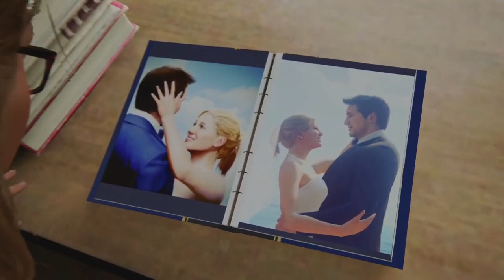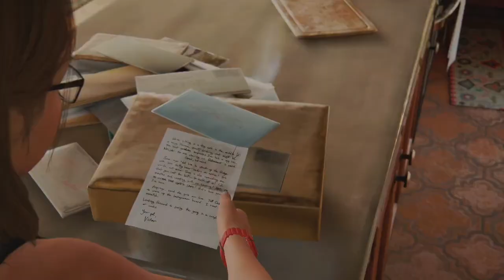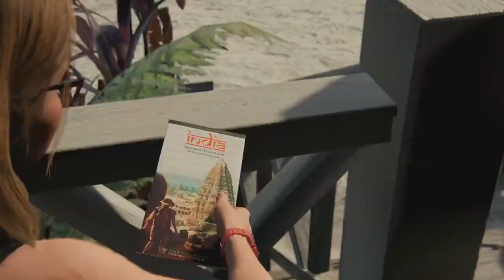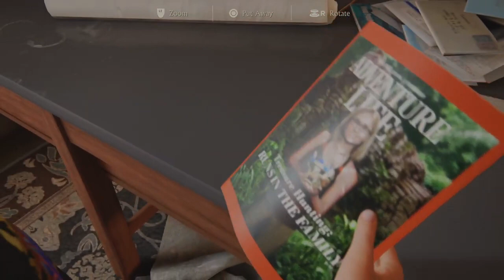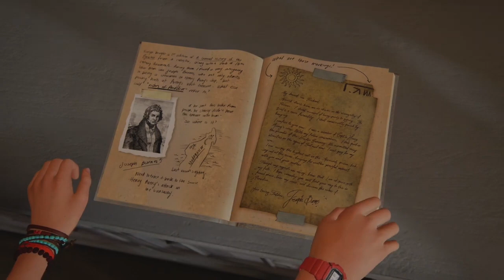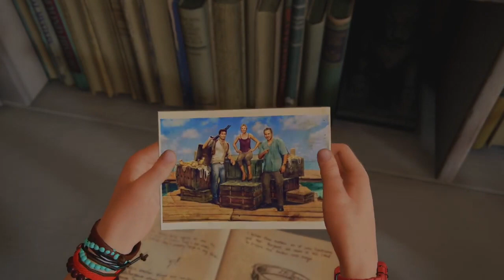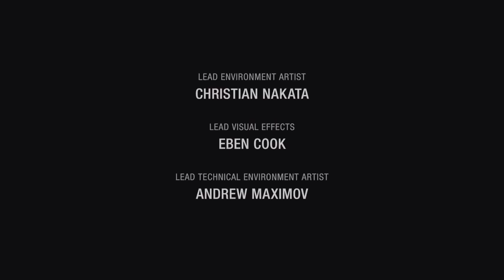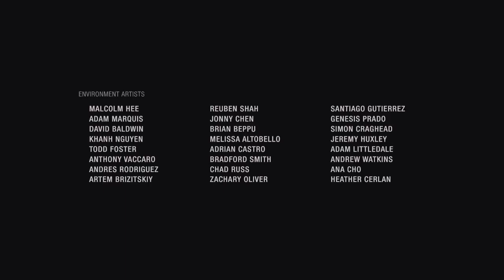COMON RAFE IM ALL UP IN YO FACE [Uncharded 4 Legacy of Thieves Collection] [Part 12] [END]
The game is done lmk if u want me to play the other part of the collection

If you enjoyed this gameplay gracias and have a great day

I’ll be your favourite YouTuber one day

Have an amazing Saturday